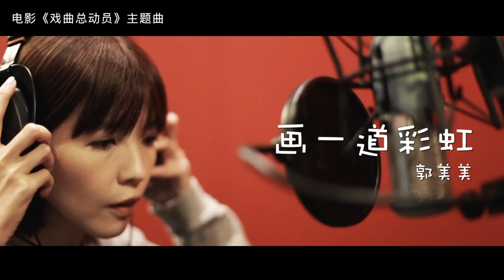《戏曲总动员》 电影主题曲 郭美美《画一道彩虹》Theme Song from "The Wayang Kids" by Jocie Guo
画一道彩虹

也曾反复想过 也许是我不同
我有一个小小星球 埋在心中 有谁 探望过

我沉默 不代表不痛 我执著 也有话想说
仰望星星在那夜空 做着单纯的梦
谁敲醒 此刻的心动

我要画一道彩虹 绽放你的光彩闪烁
冰冷的光芒 温暖的心房 指引我 给我力量

我要画一道彩虹 让色彩飞舞在天空
抛开隐形的枷锁 不再脆弱 因为你 世界变的辽阔

有种默契 牵系着你和我 生命中 最美的感动

感谢你一路陪我 走出困惑
抬起头 绽放自信笑容